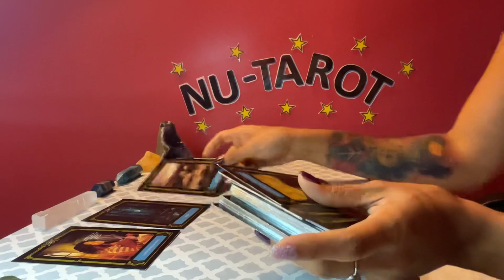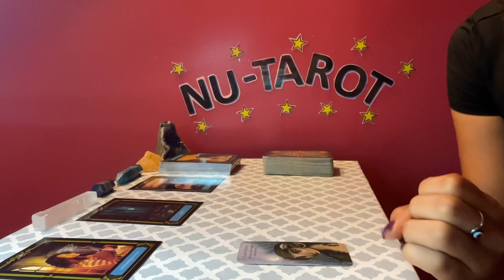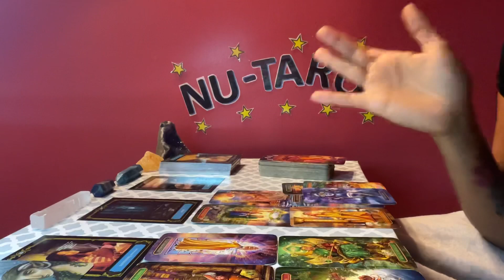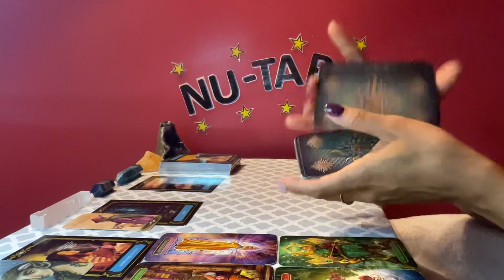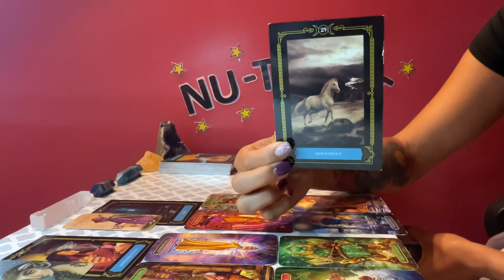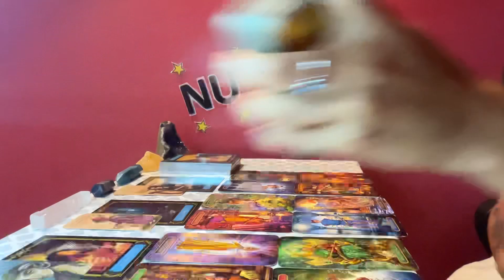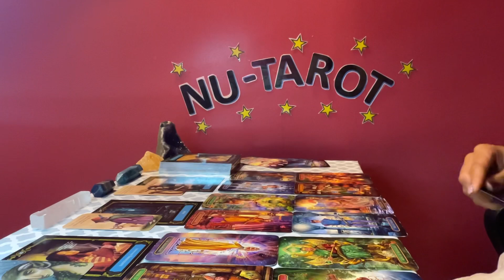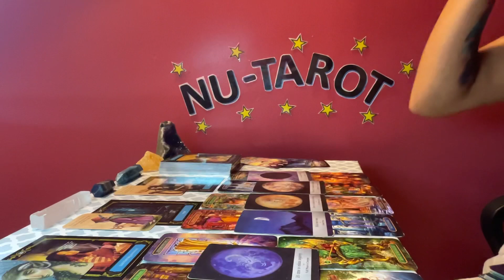Taurus ♉️ *Listen closely, someone has hope, hold yourself accountable 🫶*